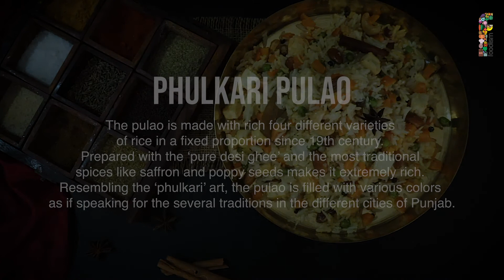Phulkari Pulao | Foodism.xyz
A leaf from a lost legacy, Phulkari Pulao happens to be one of Punjab's most famed dishes. It is a delicious melange of fresh veggies cooked with ghee, poppy seeds and saffron and prepared into a flavorful and fragrant rice dish to go with heavy, rich creamy curries.